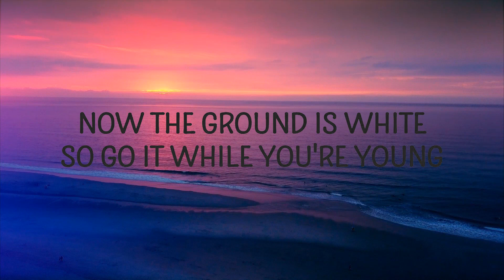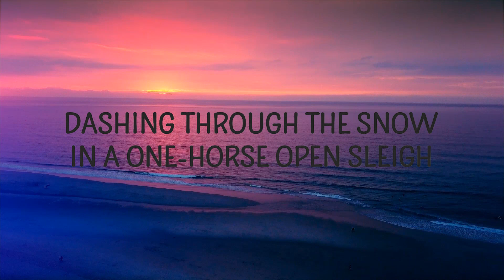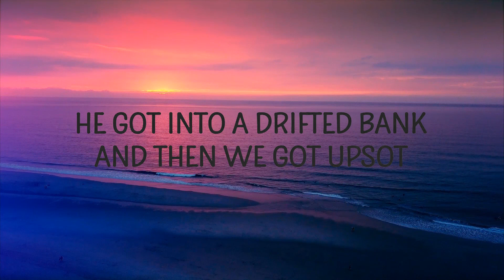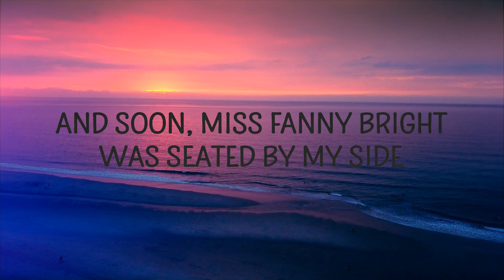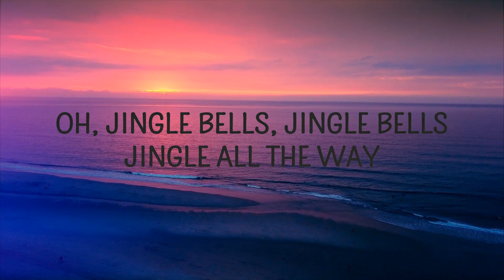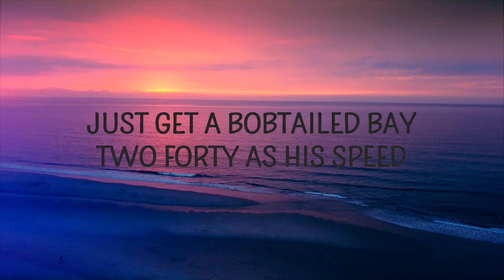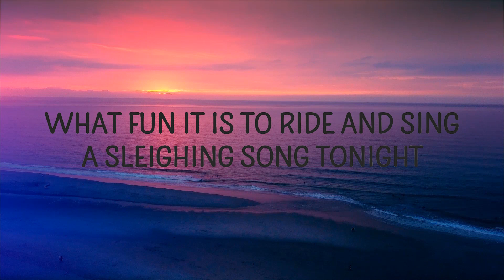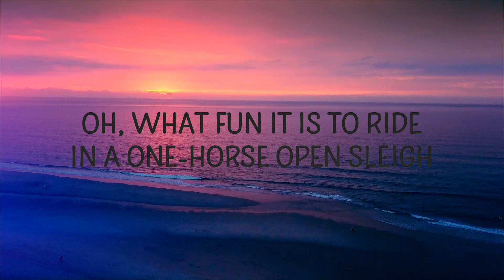Jingle Bells Christmas Song | 20 MIN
Jingle Bells Christmas Song

"Jingle Bells" is out now.

(Lyrics):
[Verse 1]

[Chorus]
Hey, jingle bells, jingle bells

[Verse 3]
jingle bells,jingle bells lyrics,jingle bell,
jingle bells christmas song,christmas songs,
jingle bell christmas song,jingle bell song,
christmas song,jingle bell lyrics,

Lyric video for Jingle Bells on Cakes & Eclairs lyrics channel.